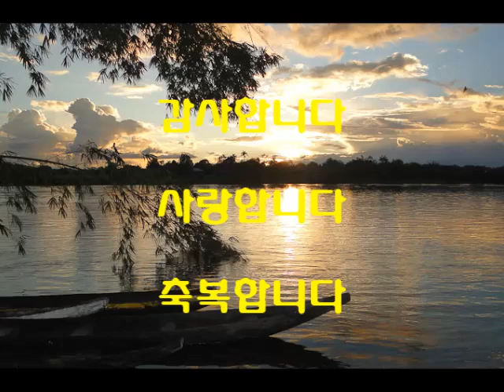세계의 명소 베네주엘라 오리노코강의 진풍경▷benezuela orinoco river